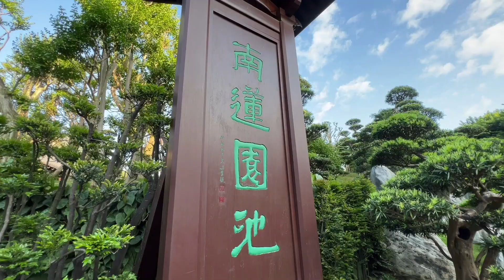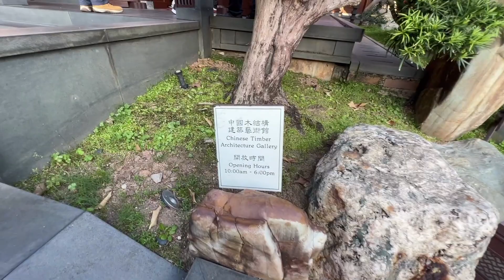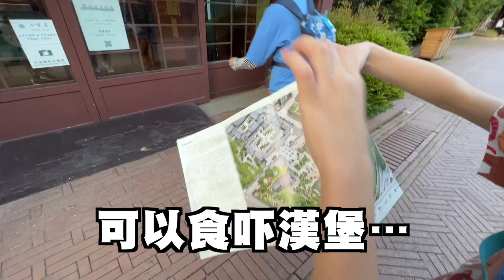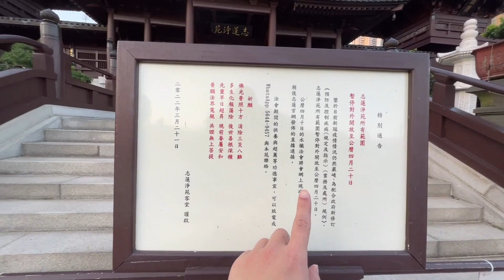[Vlog] 週遊南蓮園池 志蓮淨苑 3XX飲杯茶 瀑布下食嘢係咪好味D？苑內建築幾有遊廓FEEL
Kevin MacLeod的《Disco Sting》，取得「Creative Commons 姓名標示 4.0」授權。